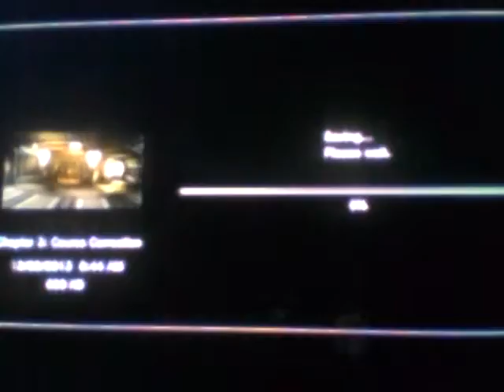LP Dead Space pt.16 Ch.3: IT'S RIPPER TIME VARMINS!!!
Hope you like the fun.